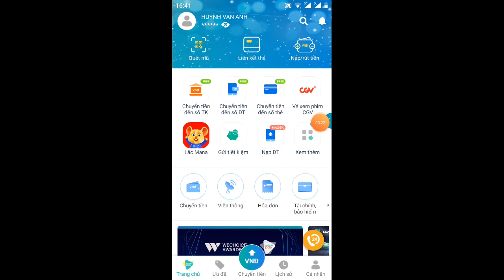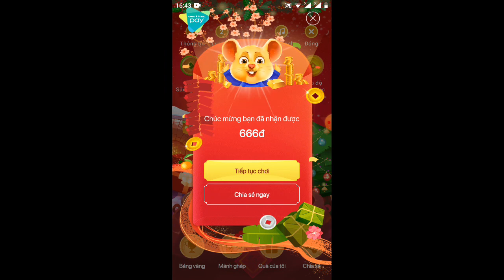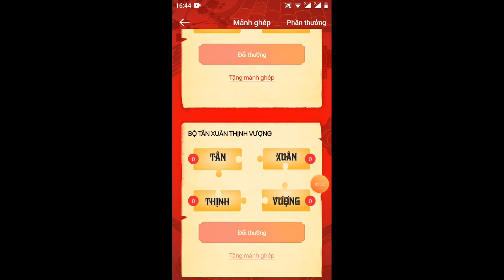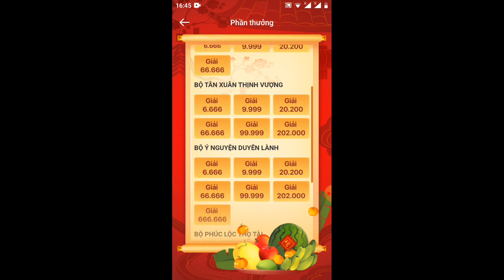lắc mana cùng Việt Theo nhận giải 2.000vnd về ngay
Bạn ơi, có ViettelPay chưa? Mở app, chơi game Tết cùng tớ để nhận hàng triệu phần quà may mắn nhé! Chơi ngay tại
 .LH: 18009000